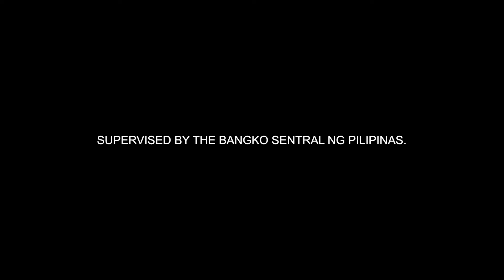GCash for Business on Ad Solutions TV Ad Q4 2023-2024 15s (Philippines) [CC/HD/ST]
This content contains English Closed Captions, available in Full High Definition, and in Stereo where available.

ASC G0137I111423G PHCA CID PHCA-2023H2-6734/December 18, 2023